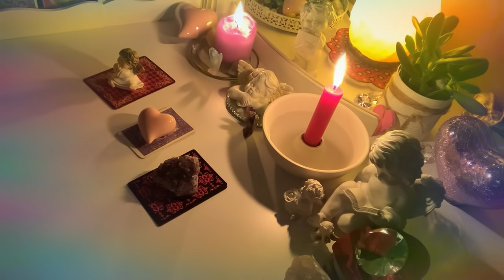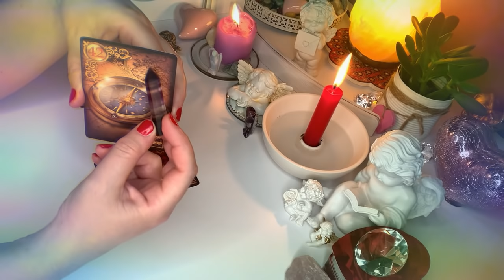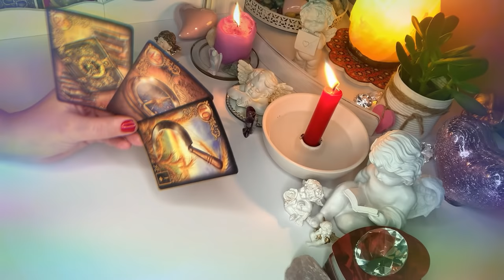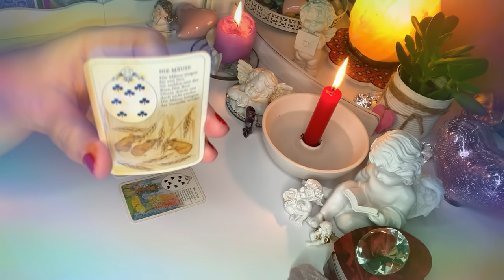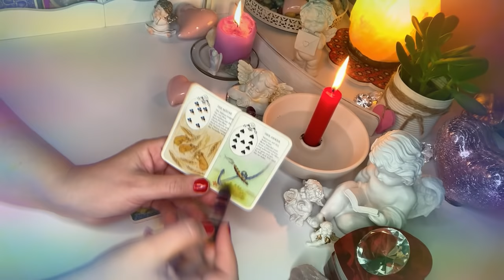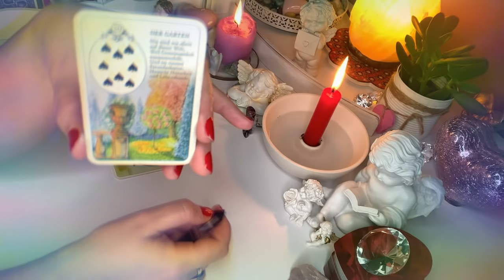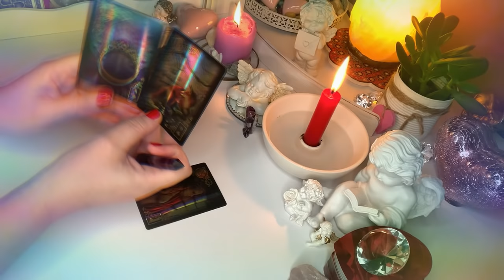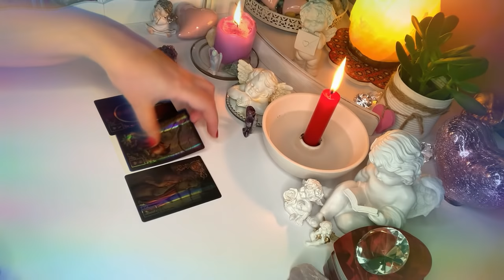Orakel🍀CO POWINNAS,A CZEGO NIE POWINNAS ZROBIC?🍀WROZBA NA NASTEPNY TYDZIEN🍀wybierz karte 3x3 KL